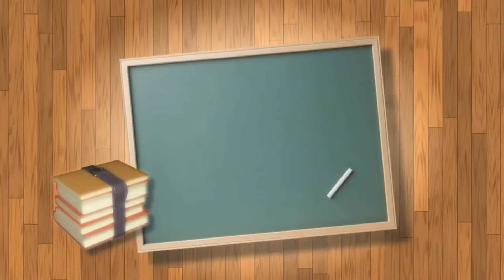DESINFECTANTE HERBAL PARA EL HOGAR Y ALEJA MALAS VIBRAS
Canal dedicado a la cosmética natural y mucho más...

LAS HIERBAS CONTENIDAS EN ESTE DESINFECTANTE NO SOLO VA A DESINFECTAR TU CASA, TAMBIÉN LE DARÁ UN TOQUE LIGERO PORQUE VA A PURIFICAR EL AIRE DE TU HOGAR🌿🍀💚

Hola bienvenidos a mi canal Holistic Ami, me llamo Amira pero me dicen Ami, estudie cosmetología mención cosmiatria y me especializo en el cuidado de la piel💚
Si tienes alguna duda déjamela en los comentarios que con gusto te leo y te respondo

Déjame tus dudas o sugerencias, te leo y te respondo💚
Visita mi red para conocer
un poco mas de mi🥰 Los quiero💖

❌La opinión en este vídeo no sustituye la opinión médica o de un profesional en el área de la salud❌

❌Realizate una prueba de sensibilidad de este y todos los tratamientos probando en la parte del antebrazo. Suspende su uso si ves alguna reacción desfavorable y consulta con tu medico naturista si observas que esa reacción desfavorable continua con los días❌